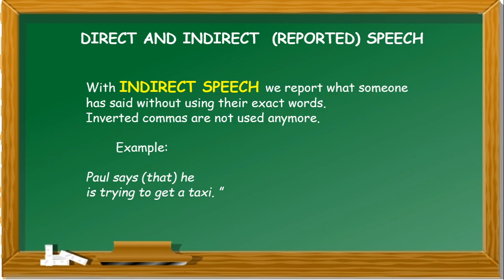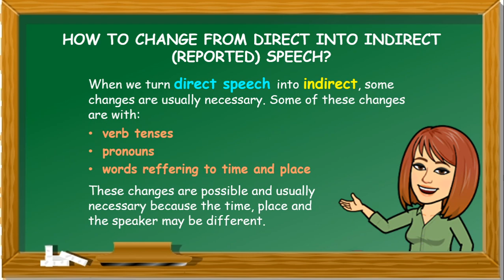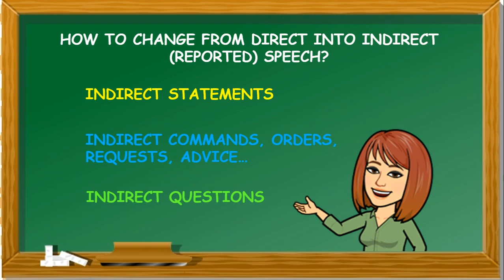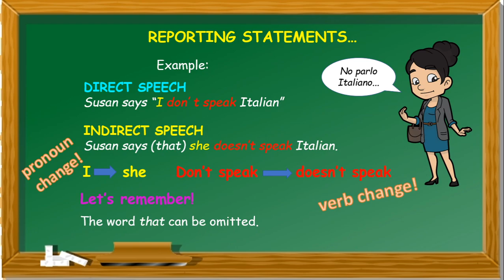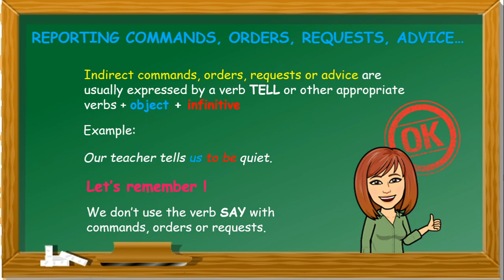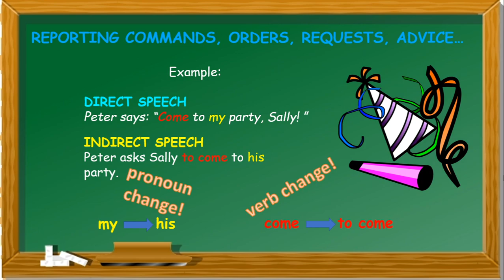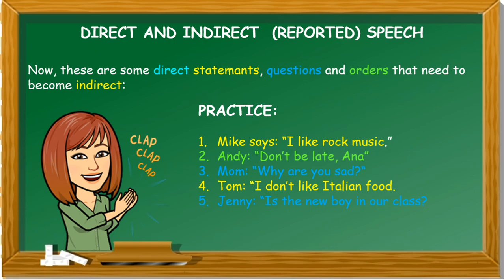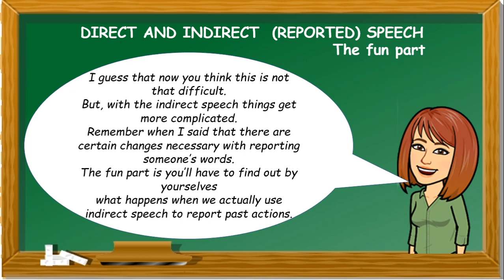Indirect speech - ЕНГЛЕСКИ ЈЕЗИК - VIII и IX разред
Наставница Зорица Глишић - Самац је припремила образовни видео прилог Indirect speech из енглеског језика за VIII и IX разред (Grammar)